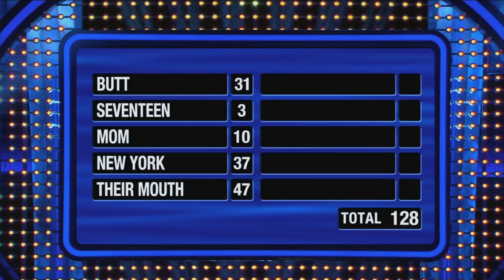Christina Milian's Fast Money! | Celebrity Family Feud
Christina and Danielle Milian pull off the perfect sister act in Fast Money! Check it out!  Watch Celebrity Family Feud all summer on ABC, SUNDAYS AT 8|7c!